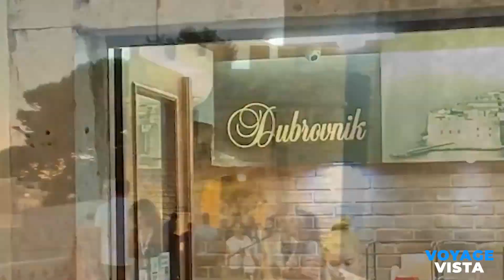Unlocking Europe's Top 10: Best European Destinations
In this travel video we take you on an incredible journey through Europe's 10 most captivating destinations to visit! We present the ultimate travel guide to the 10 best countries to visit in Europe. From enchanting castles to vibrant cities and breathtaking landscapes, Europe offers a wealth of unforgettable experiences. Whether you're a history buff, an adventure seeker, or a food enthusiast, this video will guide you through the best places to explore in Europe. Get ready to embark on an incredible journey filled with culture, beauty, and awe-inspiring sights. Plan your next European adventure today!